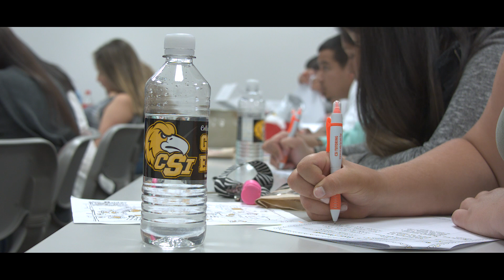CSI Bridge to Success Program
The Bridge to Success is an intensive ten-week summer program that provides first time, degree-seeking students a head start in their transition to CSI. The program introduces students to the academic expectations of CSI, specifically for degrees that require challenging first-semester course work in math. Moreover, the program develops 21st century skills that are essential in the classroom and in the workplace, promotes community engaged learning, familiarizes students to valuable campus resources to increase student success, and fosters social and academic relationships with peers, faculty, and staff.